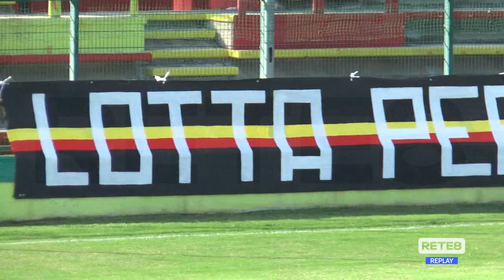Eccellenza: Giulianova - Spoltore 3-0